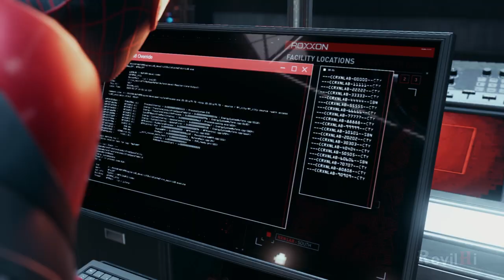Spider-Man: Miles Morales - PS4 Gameplay PT-BR sem comentários #09